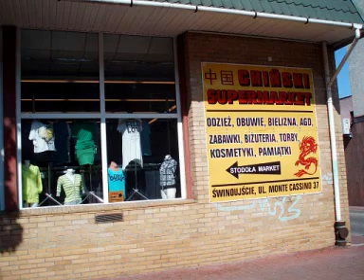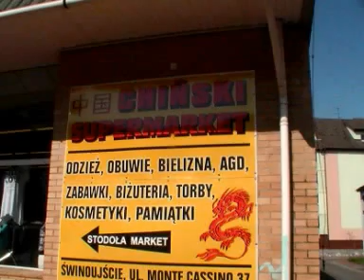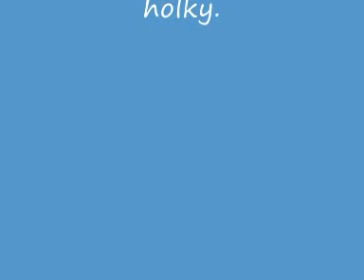Dovolená 2 část Swinoujscie 0001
Tak se mi v titulku povedlo udělat chybu. Vynechala jsem "s". Správně je pochopitelně SWINOUJSCIE.